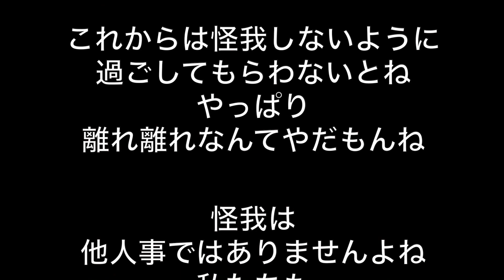【そら】2ヶ月ぶりに母と再会 寂しく？なったAP家 ゴールデンレトリバー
そらくんの待ちに待った日がとうとうやって来ました。
私は前夜から寂しい気持ちになってしまいましたが
あのそらかーさんと会った時のそらをみたら
そんな気持ちは一気に吹っ飛び
本当に本当に良かったと思いました。

去っていくそらを見て
やっぱり少し寂しい気持ちになりましたが・・・
そらかーさんがバッグを忘れたので１０分後には再会しましたwww

うん！離れ離れはダメですねやっぱりw
みなさんも怪我しないように気をつけてくださいね。

本日、そらかーさん
思い切ってInstagramを始めました！
まだ慣れていないので次の投稿が出来るか不安ではありますがw
きっと可愛いそらくんを見せてくれると思います。
皆さんも見に行ってみてくださいね。

ドッグサロン おしゃれdog　@osharedog_bow

AP
にーちゃんとぺー　Instagram @penpenco_evolution
Photo Instagram   @aarun_evolution.2nd
エプロン　Instagram   @aarun_evolution_factory

あーぺーはanicasに所属しています